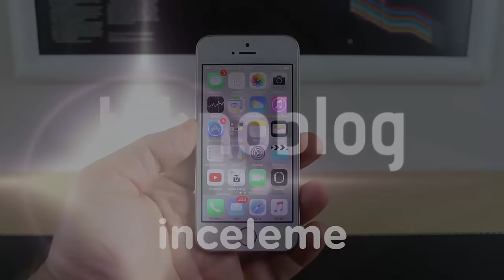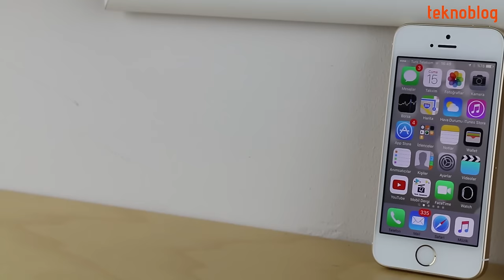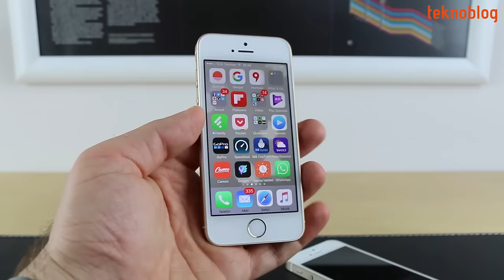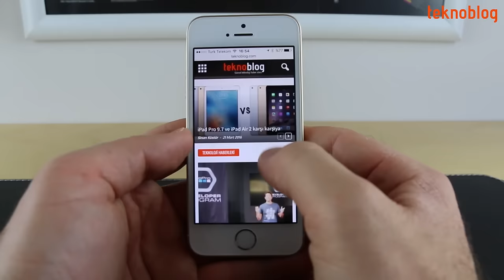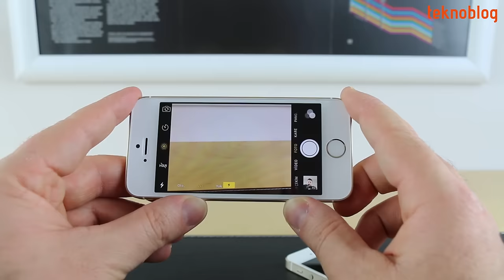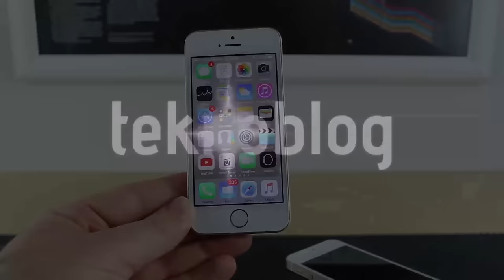iPhone SE İncelemesi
Apple'ın 4 inç ekranlı yeni iPhone'u iPhone SE ile ilgili merak ettiğiniz detaylar inceleme videomuzda.